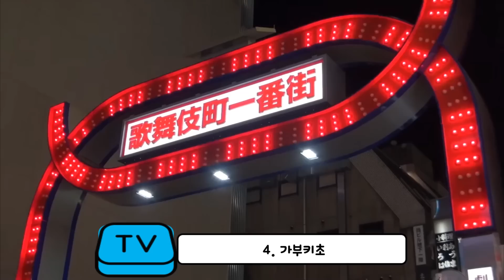일본여행 시 위험한 지역 5곳 [해외여행]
일본여행 시 위험한 지역 5곳

안녕하세요! 방구석TV입니다^^
요즘 일본 환율이 사상 최대로 하락하고 있다는 소식에 일본여행을 떠나는 사람들이 나날이 증가하고 있는데요, 한국인들이 가장 많이 찾는 인기 여행지로 소문난 일본이지만 일부 위험한 지역이 있습니다. 현지인들도 가지 않는다고 하니 일본 내 위험한 지역은 어떤 곳들이 있는지 한번 알아보시죠!

1. 신이마미야 역
오사카 니시나리 신이마미야역 일대 아이린 지구는 현지인도 발길을 돌리는 구역인데요, 과거에는 건설 노동자나 부두 노동자들이 모여 살던 곳이었지만 현재는 노숙자들이 모여 살기 때문에 일본 최악의 슬럼가라고도 불립니다.

이곳의 물가는 라멘 100엔, 음료수 30엔 등 일본 내에서 가장 저렴해
최근 돈이 궁한 배낭여행 족들이 다녀가곤 하지만 노숙자들의 무허가 판잣집과 박스집들, 마약을 해 정신이 나간 이들까지 잔뜩 이곳에 거주하고 있어 끝내 이곳에 살던 일반 주민들도 다른 지역으로 이사할 정도로 심각한 지역입니다.

2. 후쿠시마 현
일본 후쿠시마현 지역은 지난 2011년 발생한 원자력발전소 사고 후 인적이 끊겼지만 현재 여행 금지가 풀리면서 인기 관광지로 급부상 하고 있는데요, 하지만, 한번 피폭된 방사능 오염은 쉽게 없어지지 않는다는 것을 잘 알고 가셔야 합니다.

음식물, 공기, 상처부위 오염 등을 통해 방사성 물질이 체내에 침투하는 것을 내부피폭이라 칭하는데, 내부피폭이 될 경우 내부 장기 및 유전자 등을 손상시키고 음식물 섭취를 통한 내부피폭은 외부피폭보다 인체에 미치는 유해성이 더 오래 가고 강도가 높다 하니 참고
하시기 바랍니다.

3. 야와타노 야부시라즈
일본 치바현 이치카와시에 위치한 야와타노 야부시라즈는 일본의 유명 심령 스팟 중 하나인데요, ‘이 곳에 발을 들이면, 절대 빠져나올 수 없다’라는 전설이 내려오고 있습니다.

도시 중앙에 자리 잡은 이곳은 크기가 가로 20m, 세로 18m의 불과한 작은 숲이지만 오래전부터 출입 금지 구역으로 현지인들도 들어가지 않는다 합니다.
정확히 말하자면 이 곳은 야부시라즈 신사 사유지이기 때문에 만약 이곳을 몰래 들어갈 경우 사유지 무단 침입, 예배소불경 및 업무방해로 체포될 수 있으니 참고하세요.

4. 가부키초
가부키초는 일본의 수도인 도쿄 신주쿠에 있는 번화가로 잘 알려져 있는데요, 이곳은 술집, 가라오케, 호스트바 등이 몰려있는 환락가로 어른들의 거리라고 불리는 곳입니다. 특히 골목길이 복잡해 여행객이 길을 잃어버리기 쉽고, 혹여나 봉변을 당하더라도 정확한 위치파악이 힘들어 경찰을 쉽게 부를 수 없기도 하니 참고하세요.

5. 신오쿠보
도쿄의 신오쿠보 지역은 일본에 있는 혐한파들이 주로 활동하는 지역인데요, 혐한파들은 일부러 한인들이 많이 사는 신오쿠보에 모여 항의를 하고 혐한운동을 하기 때문에 만약 이곳을 방문해야 한다면 우익단체와 만나지 않게 조금 떨어진 곳에 숙소를 잡는 것이 좋습니다.